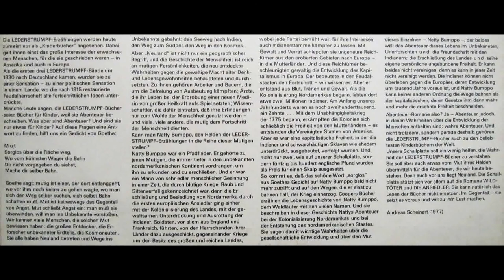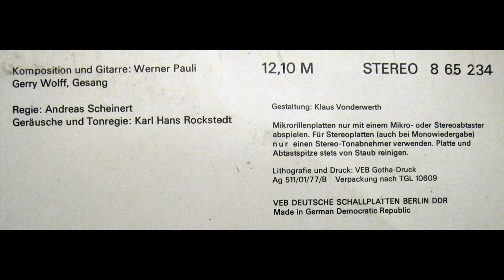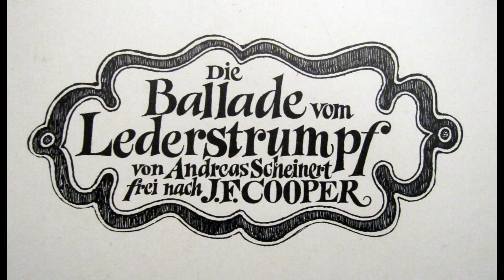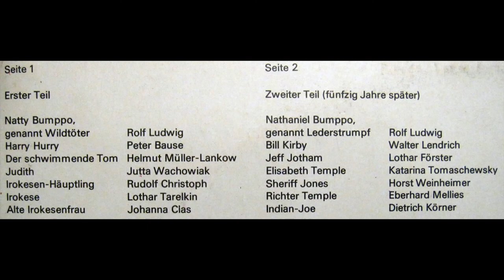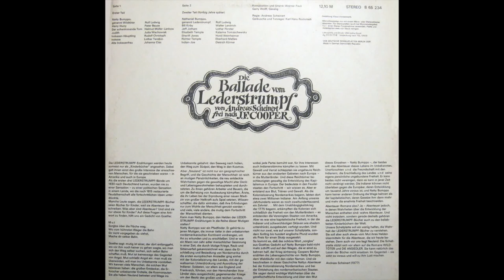Die Ballade vom Lederstrumpf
Erster Teil - Teil 1 von 2

von Andreas Scheinert frei nach J.F. Cooper gelesen von Erwin Geschonneck

Natty Bumppo - genannt Wildtöter: Rolf Ludwig
Harry Hurry: Peter Bause
Der schwimmende Tom: Helmut Müller-Lankow
Judith: Jutta Wachowiak
Irokesen-Häuptling: Rudolf Christoph
Irokese: Lothar Tarelkin
Alte Irokesenfrau: Johanna Clas
Komposition und Gitarre: Werner Pauli
Gesang: Gerry Wolff
Regie: Andreas Scheinert
Geräusche und Tonregie: Karl Hans Rockstedt
Gestaltung: Klaus Vonderwerth